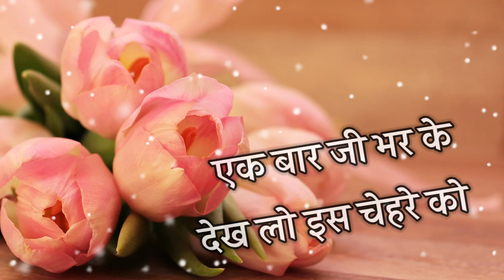मेरी🌹 धड़कन मेरी🌹 जान हो तुम ||Best Love Romantic Shayari | Hindi Shayari Video